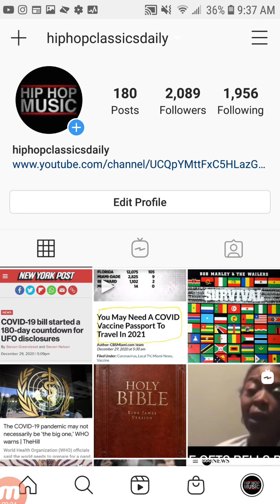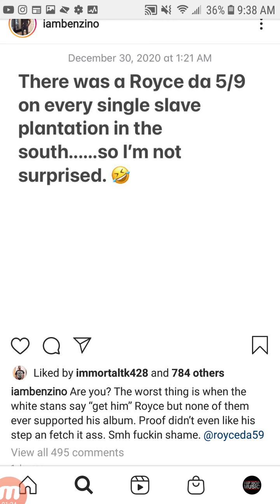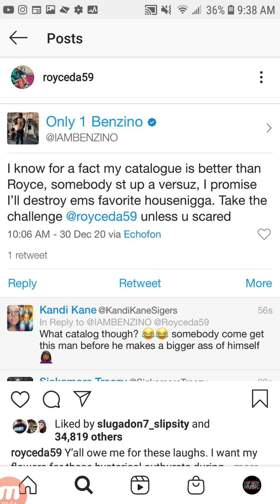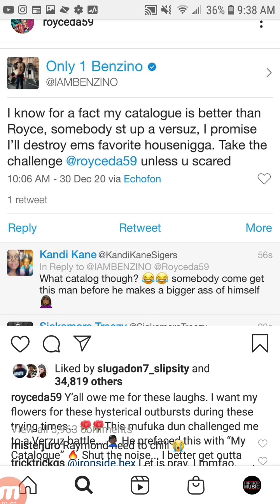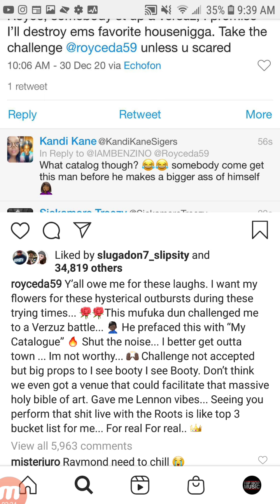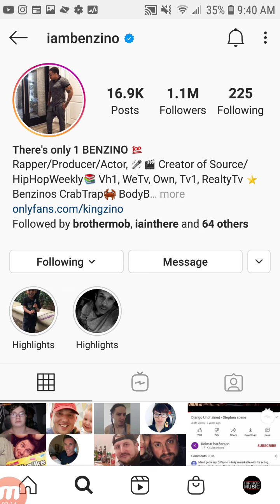BENZINO Challenges ROYCE + EMINEM "STANS" Get TROLLED